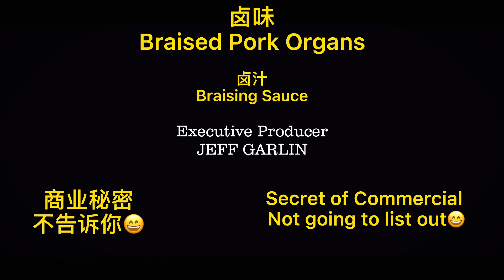滷味要好吃，老滷汁是關鍵！兩個豬舌頭加2斤粉腸滷一大鍋！吃滷味喝小酒真高興！ Braised Pork Tongue and Intestine, Best to Pair with Spirits